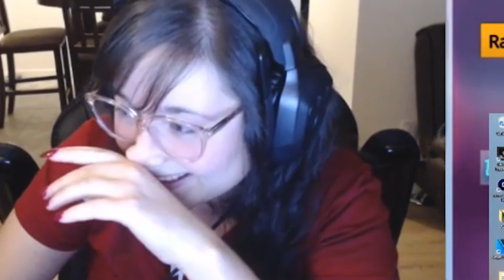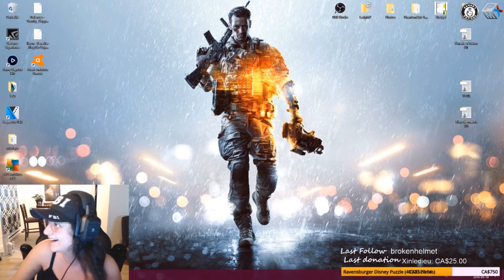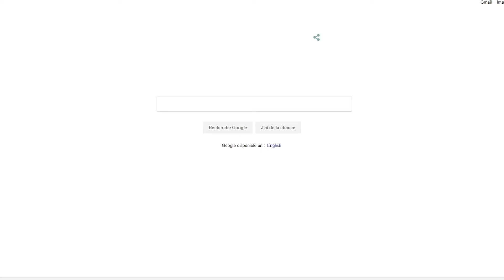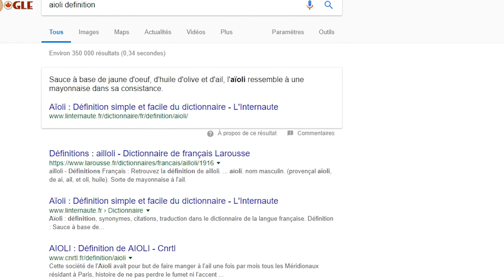Best of Mai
Voici les meilleurs clips du mois de mai!

Merci de faire partir de l'aventure, je vous adore!^^

LadympLove